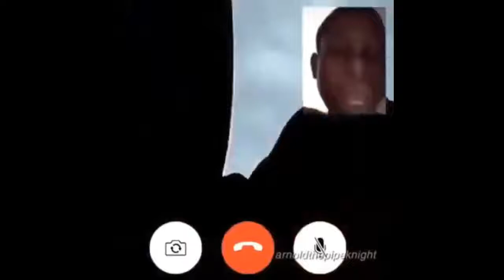My webm collection 3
Привет:)